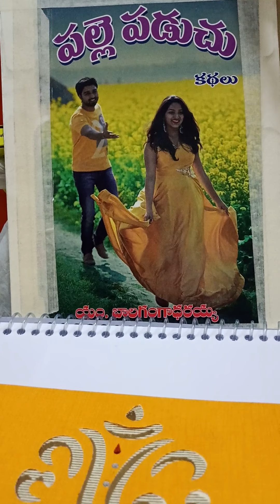పక్ష పాతం కథ - పల్లె పడుచు కథలు పుస్తకం. @telugu audio stories karunasirimani telugu Story World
పక్షపాతం కథ  పల్లె పడుచు కథలు పుస్తకం లోనిది.
రచయత :m Bala Gangadharaiah
 నేటి యువత - రాజకీయాలు- వ్యసనాలు
ఈ మూడింటి  గురించిన స్టోరీ